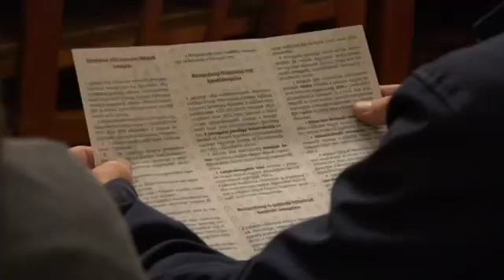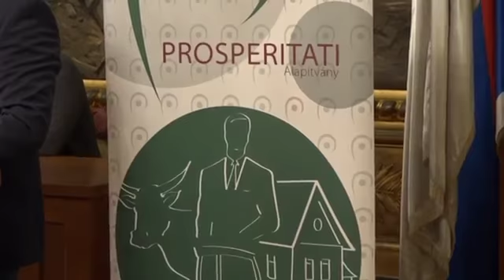Lakossági fórumot tartott a Prosperitati Zomborban (videó)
2017. szeptember 21.
Pannon RTV